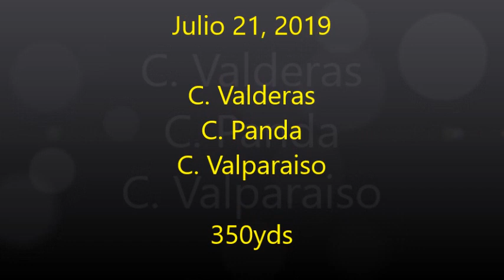3 C Valderas, C Panda y C Valparaiso